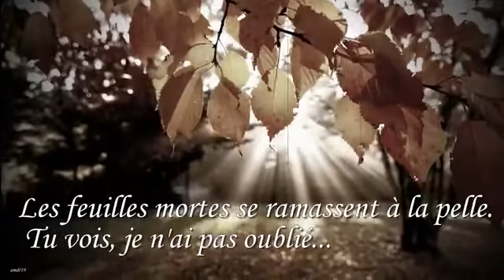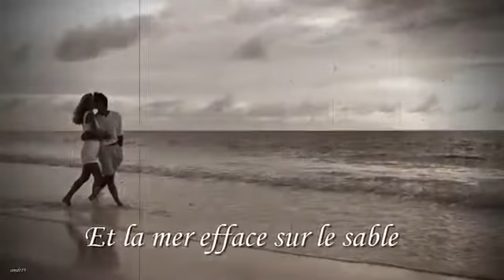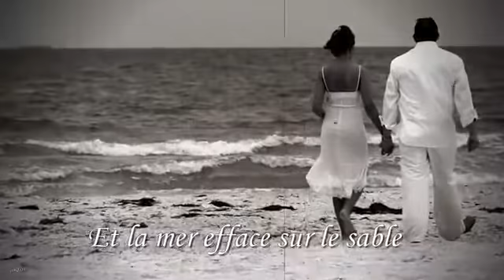秋天的枯葉 Les Feuilles Mortes - Yves Montand (Autumn Leaves)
我真希望你還記得我們的那些浪漫的日子，
當時生命是何等美麗，太陽也比今天更熱情。

到了秋天，遍地乾枯的落葉都被鏟走了，
我們的回憶和遺憾也難逃同樣的命運。

北風把地上的枯葉吹走，
從此永遠的消失了，
我們的一言一笑也如是，
從此消失於永遠的黑夜裡。

人生就是這樣的，有合也必有散，
我們兩人曾經恩恩相愛，

但命運就偏要把我們分開，
靜悄悄地，不知不覺中，
像沙灘上的潮水那樣，
把一對情侶留下的足跡，
一沖而散。

Oh, how I wish you could remember,
Those happy days when we were friends,
In those days life was more beautiful,
And the sun shone more brightly,
Autumn’s fallen leaves are being swept away,
You see, I have not forgotten,
Both sweet memories and regrets,
And now the north wind carries them away,
Into the cold night to be for ever forgotten,
You see, I still remember the song that you used to sing for me.

It spelled your love for me and mine for you,
But life eventually separates all those in love,
Soundlessly, without being noticed,
And the footprints that lovers leave in the sand,
The sea will wipe them clean, leaving not a trace.